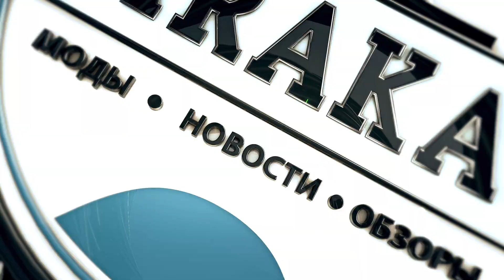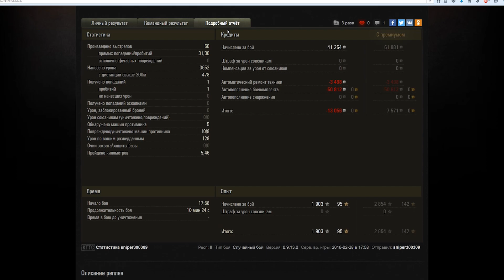Самый бодрый бой внизу списка World of Tanks - редкие медали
Настоящий скилл, это тащить внизу списка World of Tanks - редкие медали